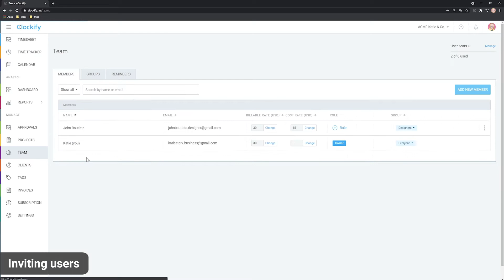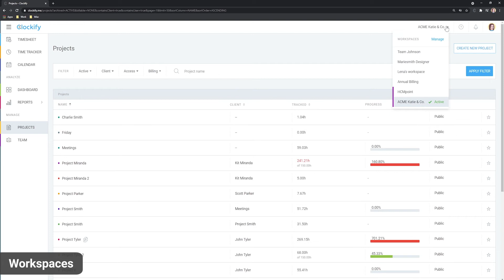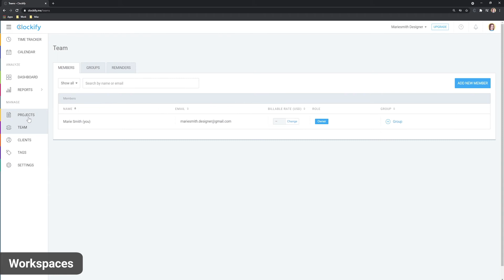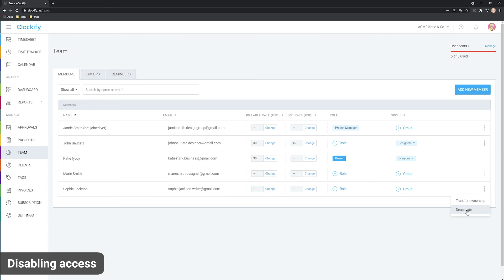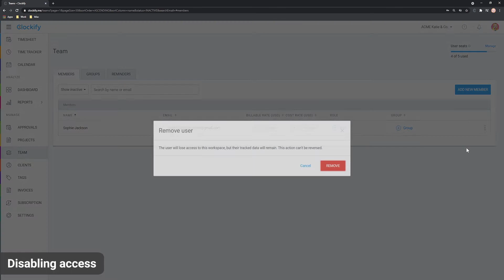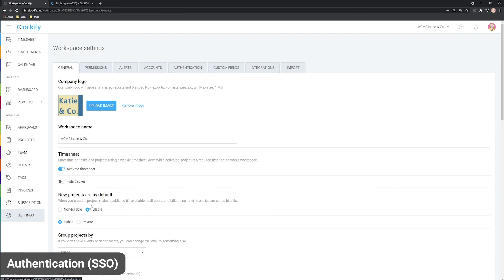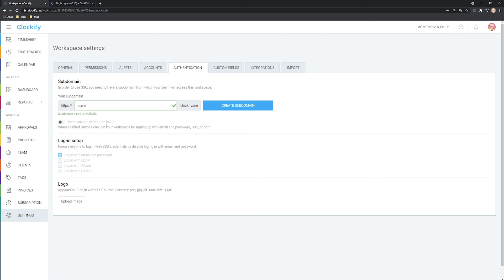Clockify Tutorial: Managing Users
How to invite and manage team members who track time in Clockify.

0:00 Intro
0:17 Inviting users
0:43 Accepting invite
1:15 Workspaces
2:03 Disabling access
2:30 Authentication (SSO)

Clockify is free time tracking software that lets you and your team track time with one click.